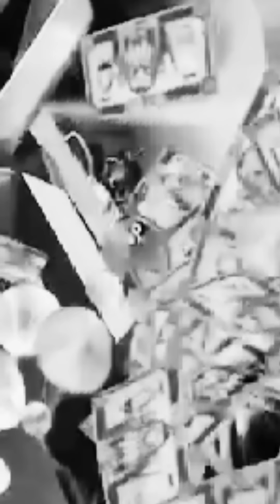EL PUERCO ME AMEN4Z0 - TIA YOSHY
🤜🤛Únete a nuestra comunidad en discord! :D